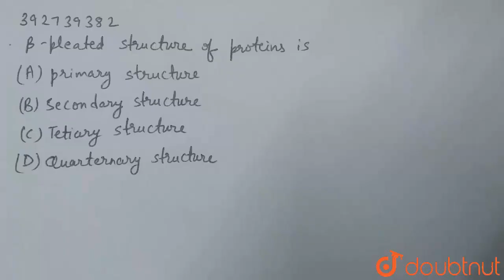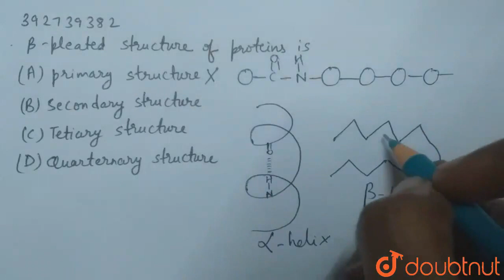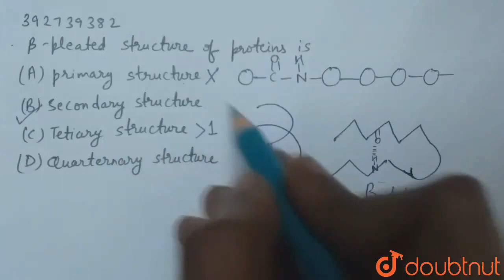beta- pleated structure of proteins is | CLASS 12 | BIOMOLECULES | CHEMISTRY | Doubtnut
beta- pleated structure of proteins is
Class: 12
Subject: CHEMISTRY
Chapter: BIOMOLECULES
Board:IIT JEE

👉 Have Any Query? Ask Us.